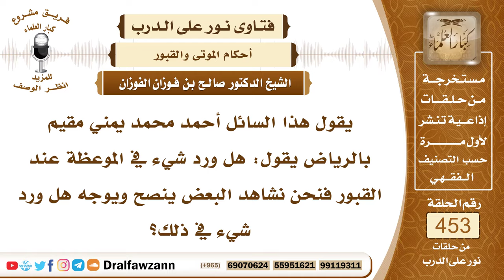6370- هل يشرع المداومة على الموعظة عند القبور - الشيخ صالح الفوزان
"6370- يقول هذا السائل أحمد محمد يمني مقيم بالرياض يقول: هل ورد شيء في الموعظة عند القبور فنحن نشاهد البعض ينصح ويوجه هل ورد شيء في ذلك؟
الجواب: الجواب: لم يرد شيء في هذا والمداومة على الموعظة عند القبور غلط وخطأ، الرسول ﷺ إنما فعل ذلك مرة واحدة لسبب وهو أنهم وجدوا القبر لم ينتهِ إعداده فجلس ﷺ وجلس حوله أصحابه فوعظهم ﷺ؛ لأن هذا لسبب وهو عدم انتهاء إعداد القبر، أما إذا كان القبر معداً وشرعوا في دفن الجنازة فإنهم يقتصرون على ما أمر به النبي ﷺ وهو أن يقفوا على القبر بعدما يسوى عليه التراب وينتهي يقفون عليه ويدعون له بالمغفرة والتثبيت، قال ﷺ: «استغفروا لأخيكم وسلوا له التثبيت فإنه الآن يُسأل» هذا هو المشروع والمستحب عند القبر وعند دفن الأموات، أما أن يجعل القبور دور للوعظ فهذا بدعة إذا كان يريد وعظ الناس وتذكيرهم فيذهب إلى المساجد يذهب إلى تجمعات الناس في المصالح الحكومية، أما أنه يجيء إلى المقابر ويخطب ويعظ فهذا شيء لم يفعله رسول الله ﷺ يعني لم يداوم عليه ولم يفعله صحابته من بعده.
السيرة الذاتية:
للاشتراك في قناة الشيخ صالح الفوزان

14_ الشيخ محمد أمين الشنقيطي
يتيوب

15_سماحة المفتي عبد العزيز آل الشيخ
 يوتيوب

رئيس الفريق
لمشروع كبار العلماء